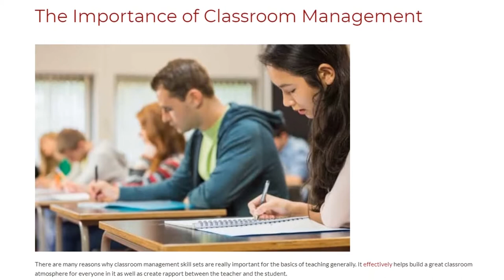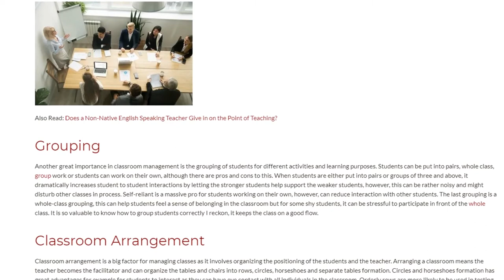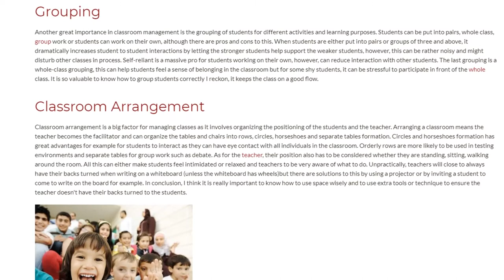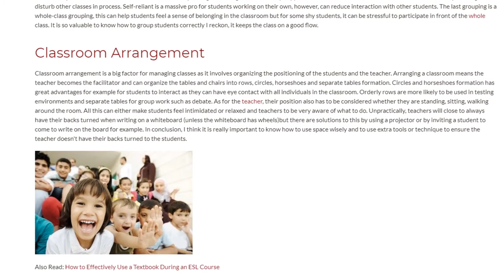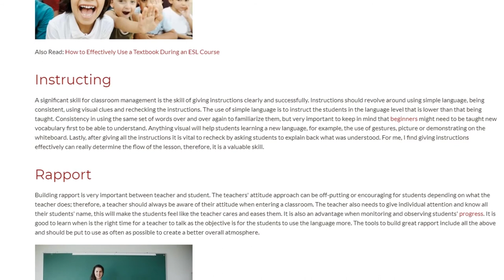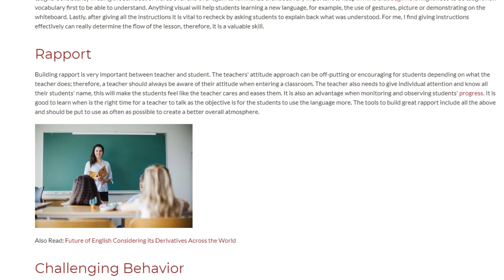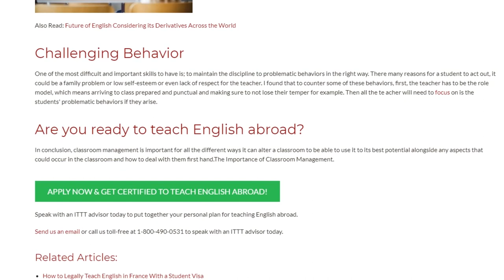The Importance of Classroom Management | ITTT TEFL BLOG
There are many reasons why classroom management skill sets are really important for the basics of teaching generally. It effectively helps build a great classroom atmosphere for everyone in it as well as create rapport between the teacher and the student.